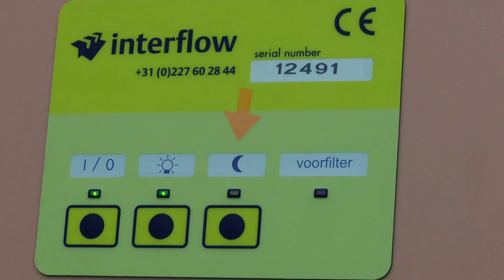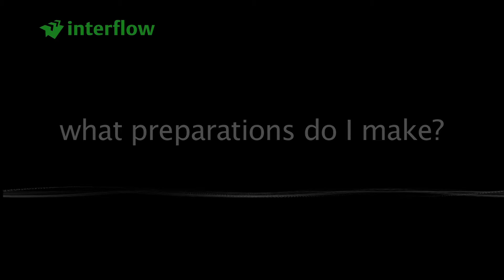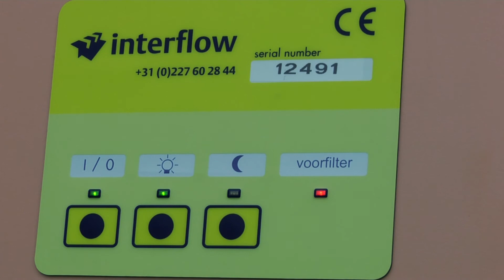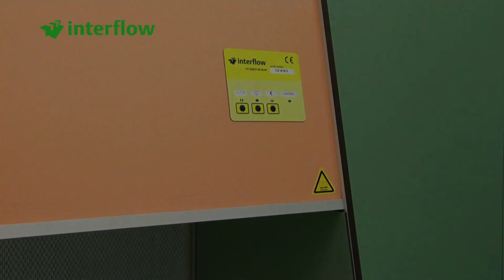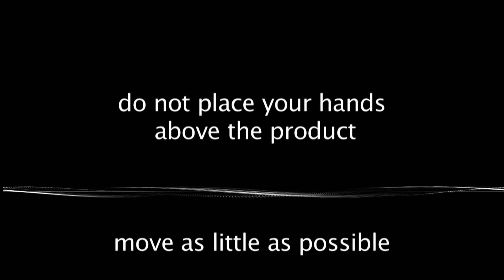Instruction film ' Correct working in the Interflow cross flow unit'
The functioning of the cross flow unit is based on the "laminar (air) flow principle". Through filters an almost dust- and germfree airflow is created, which flows with a given speed and given pattern through the working area of the unit. Because of this, contamination through the environment of the unit does not get the chance to penetrate the working area. The clean air in the working area complies with class 5 according to NEN-EN-ISO 14644.-1. A working area with clean air and a correct operation take care for the best result of your activities.